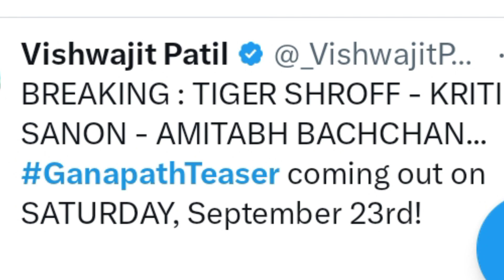Ganapath Teaser Releasing On 23th September || Tiger Shroff's Ganapath || Top Bollywood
"Top Bollywood"